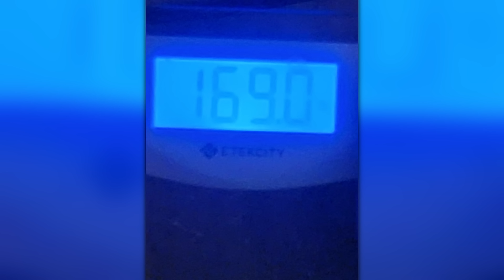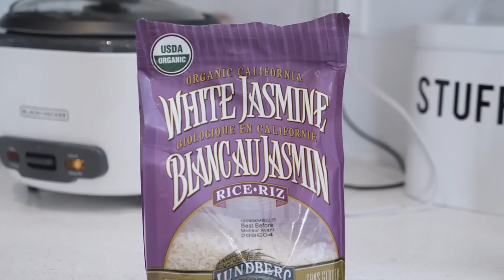7 Cutting Lessons For Easier Progress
These 7 cutting lessons make it easier to get lean or shredded.

0:00 Introduction
0:47 End destination & tracking every day
3:22 Your goal weight is lower than you think
6:37 Diet breaks make a big difference!
9:41 Strength loss is not a big deal
15:20 Cardio for work capacity/fatigue resistance
19:04 Favor micronutrient excellence
24:09 Have cheat meal boundaries
30:00 Beware of Body Dysmorphia success
32:08 Conclusion